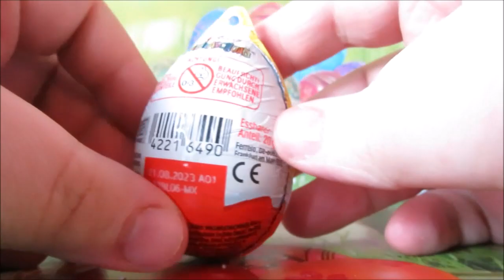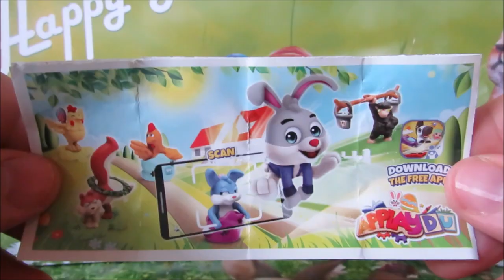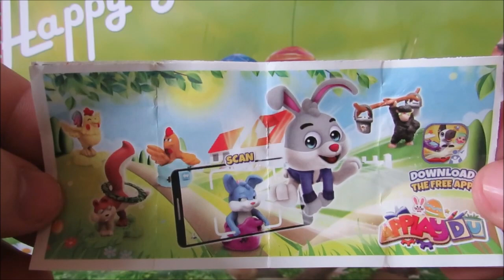Ü-Ei Oster-Kalender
Unser-Sammler-Team Oster-Kalender 2023. Vom 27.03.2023 bis 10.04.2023 öffnen wir jeden Tag ein Überraschungsei. Eine schöne Osterzeit wünscht Unser-Sammler-Team.